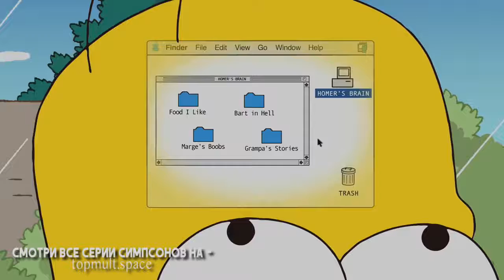Симпсоны ЗАПАДНЯ ДЛЯ БАРТА